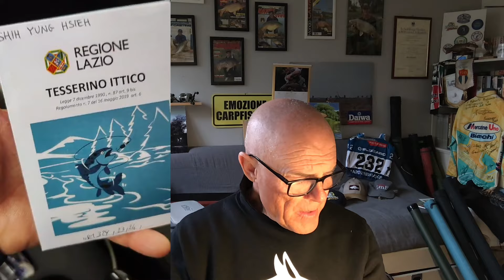Una presa in giro?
Regione Lazio, in mancanza di libretti ne viene ristampato uno che permette solo 15 uscite di pesca. Questo in attesa della tanto agognata App digitale che risolverebbe tutti i problemi, primo tra questi i lunghi spostamenti con appuntamento che servono per entrare in possesso, per chi non l'avesse, di questo inutile pezzo di carta. Nel frattempo chi lo possiede l'ha proprogato fino a Novembre 2024